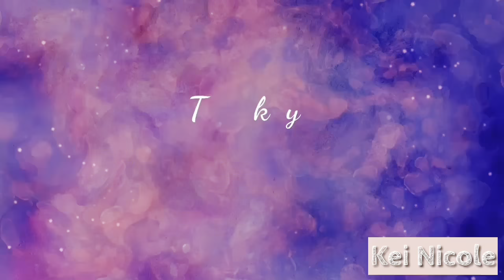UKRN Long Day shift routine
Read me💕

Hi guys! Hope you are doing well. Stay at home, always wash your hands, eat healthy and stay active!

Kei😊

prisonurses
Prisonurse